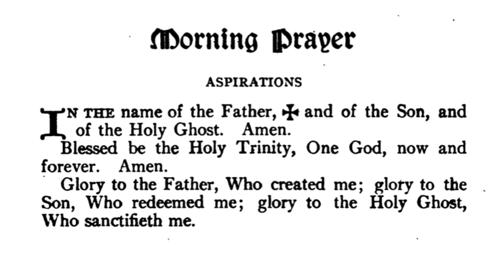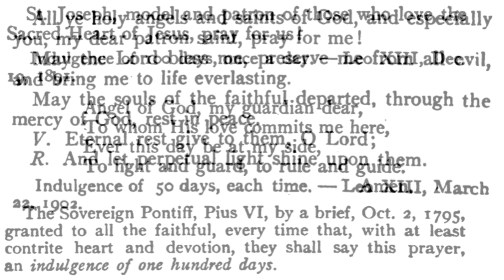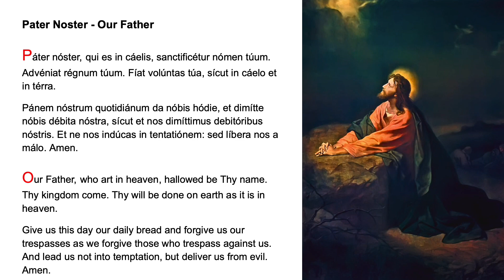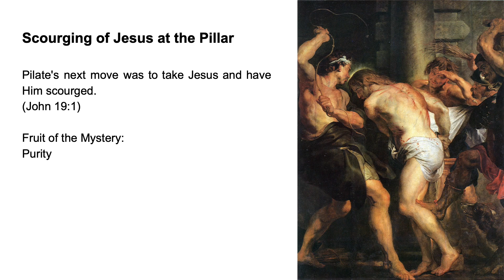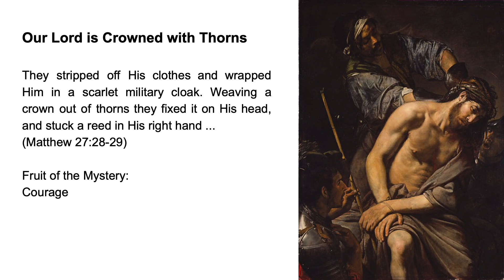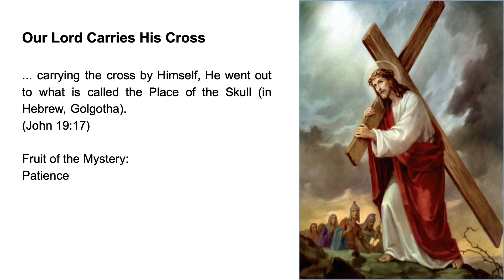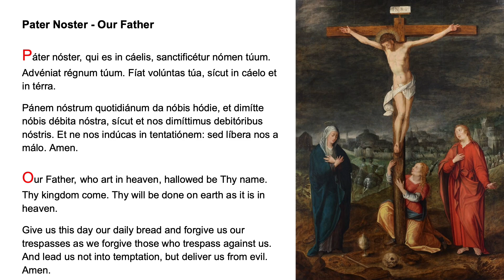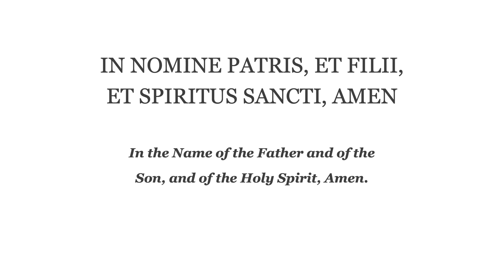❤️ Morning Prayer Fr Lasance + Rosary in Latin Sorrowful Mysteries ❤️